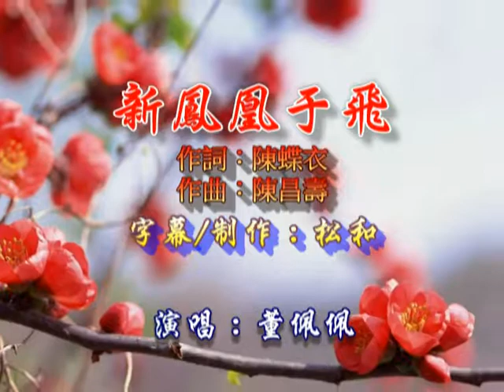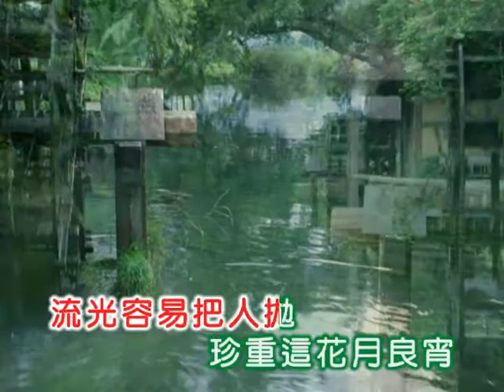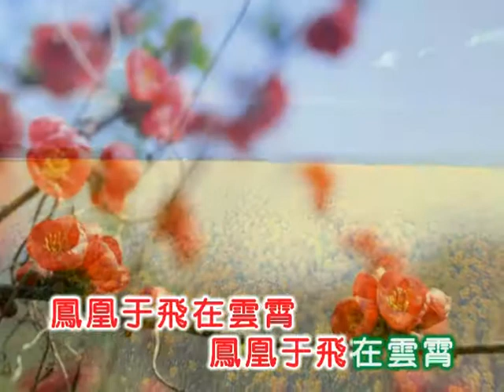董佩佩 ~ 新鳳凰于飛